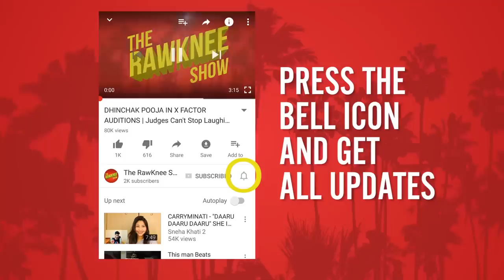HOW I BUNKED COLLEGE FOR 3 MONTHS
I BUNKED COLLEGE FOR 3 MONTHS AND IT DIDN'T END WELL, NOW THINKING IT WAS ACTUALLY FUNNY.

▬▬▬▬▬▬▬▬▬▬OUTRO MUSIC ▬▬▬▬▬▬▬▬▬▬▬ ►RedMoon & Meron Ryan - Heavyweight Provided by: NCS ►Follow the Artists ►RedMoon ►Meron Ryan